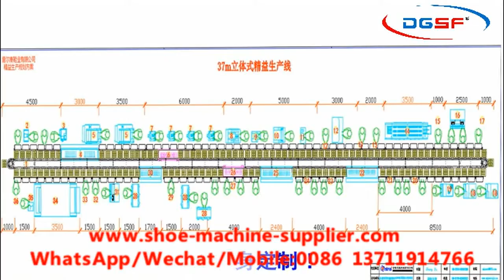Inteligent Digital Lean Production Line ( Advanced configuration ) QY-533-A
Product Features
1,DGSF shoemaking Machinery develop new one on the basis of the Vertical Lean Production line, which marked by the application of PLC and PC, it will match the drying oven and the speed of variety footwear required with design data.
2,Combine the data information of ingredients and semi-finished products and finished product, the oven has the inductive switch function and important video teaching materials. And integrate the fan and blower and lighting to one.
3,This machine will promote shoemaking industry into industry 4.0 in advance.